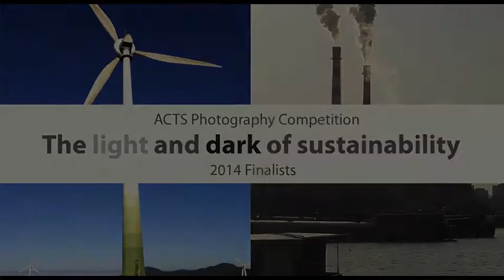ACTS 2014 Photography Competition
This video features the top 20 finalists for the 2014 ACTS Photography Competition, themed "the light and dark of sustainability.

The finalist entries will be on display at the 14th International ACTS Conference, where delegates will vote for their own "People's Choice Award". The winners will be announced at the conference dinner on the 6 November 2014.

for information and to register to attend.